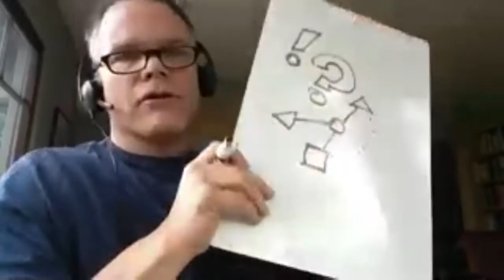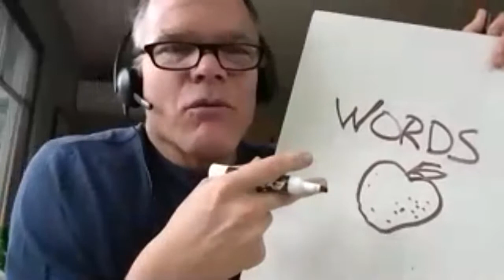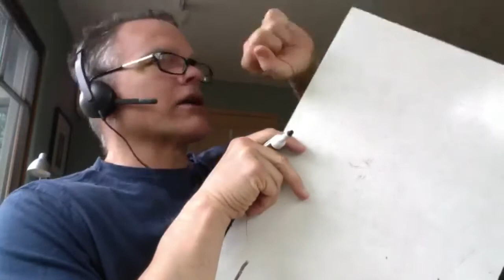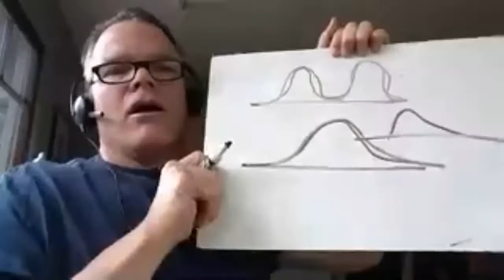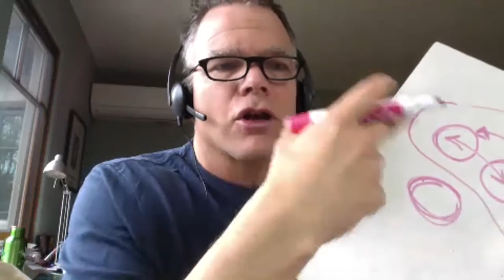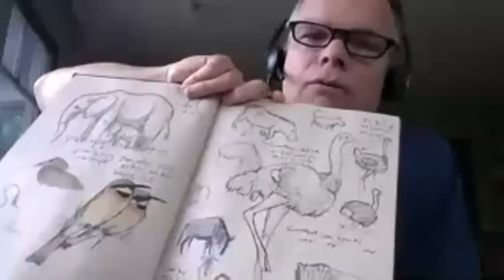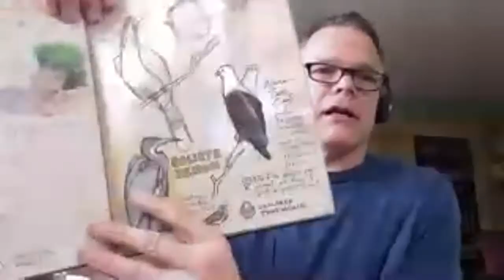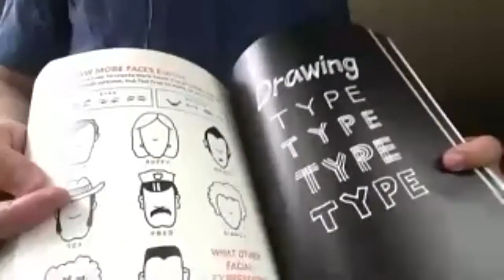RCD Nature Journaling with John Muir Laws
On April 9, 2020 John Muir Laws joined the RCD Nature Journaling group to host a lesson.